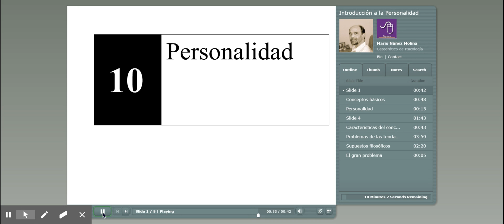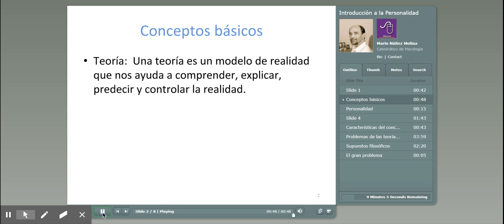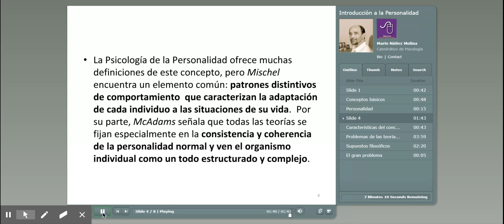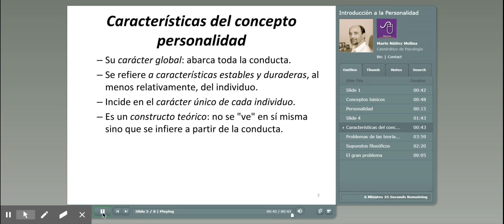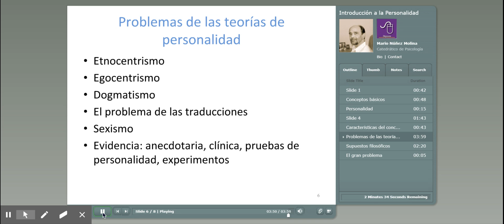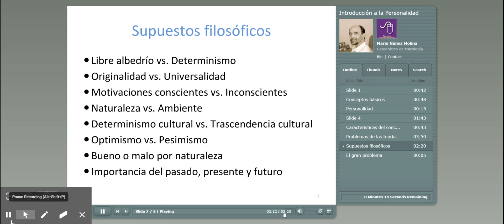Introducción a la Personalidad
Introducción al concepto de personalidad